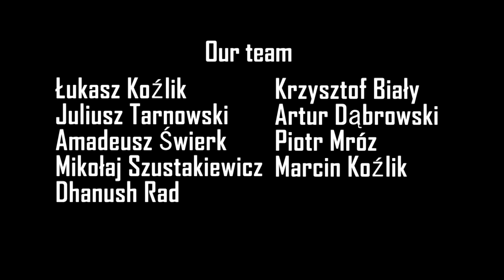Artificial Muscles Robotic Arm Full Range of Motion + Static Strength Test (V11)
We have achieved strong, fast, power-dense, high-efficiency, biomimetic, soft, safe, clean, organic and affordable robotic technology. The dumbbell weights 7 kg (15,6 lbs), forearm with hand only 1 kg (2,2 lbs).

This artificial muscles robotic arm is operated by water and consumes 200W at peak. We invent and produce portable power supply and our own valves to have complete controllability of speed contraction and compress the whole powering system (for a full body) inside humanlike robot torso.

At this moment our robotic arm is operated only by a half of artificial muscles when compared to a human body. Strongest finger-bending muscle still missing. Fingers are going to move from left to right but they don't have muscles yet. Metacarpal and left-to-right wrist movement are also blocked. This version has a position sensor in each joint but they are yet to be software-implemented. We are going to add everything mentioned above in the next prototype.

The movement sequence was written and sent by simple commands to a hand. We wish to develop a platform for reinforcement learning purposes, prosthetic arms and ultimately a full humanoid robots to serve people for fun, as butlers, cleaners, chauffeurs,  construction workers (also in space) and even in the future achieve human immortallity by transplanting the brain into the machine.

If you want your personal android sooner than later  you can easly accelerate it by buying shares in Clone via Republic.